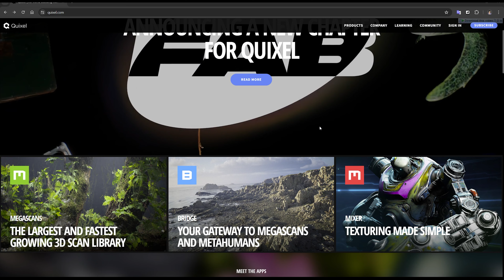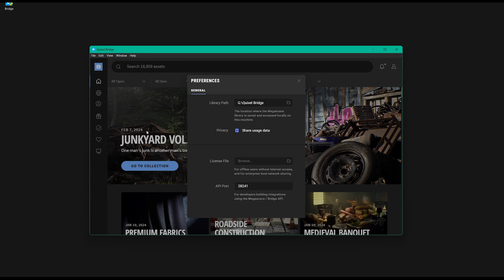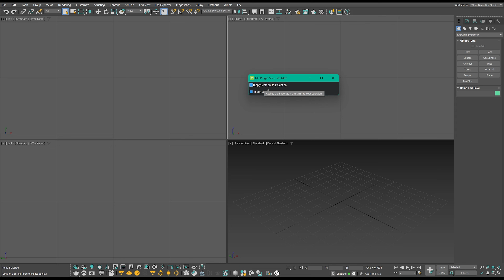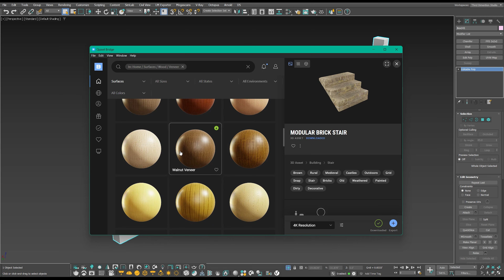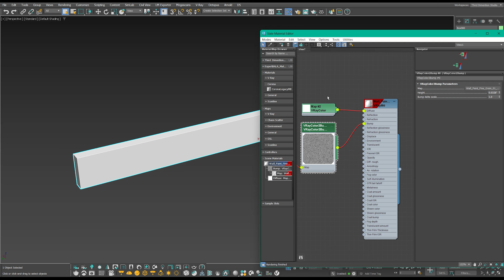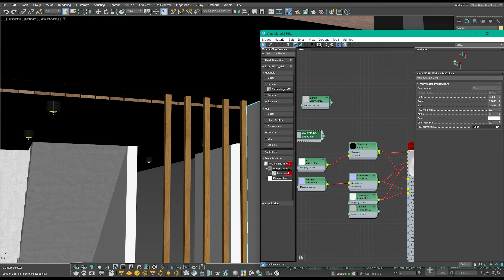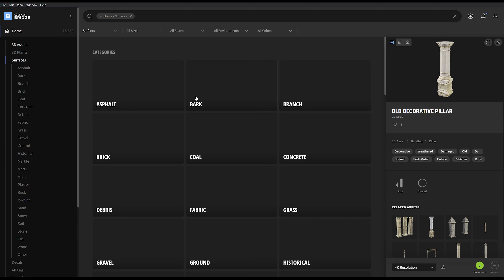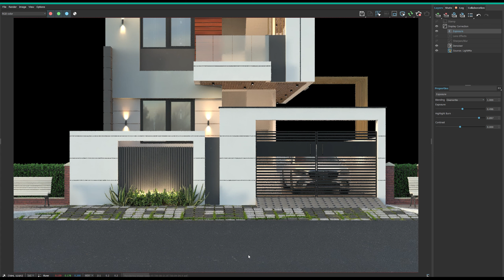Megascans - Quixel Bridge Integration in 3ds Max 🚀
Learn how to seamlessly integrate Quixel Bridge with 3ds Max and elevate your 3D modeling and rendering game! This tutorial will guide you through the entire process, ensuring you get the most out of Quixel's extensive library of high-quality assets.

📌 What You'll Learn:
- Overview of the tool and its benefits.
- Step-by-step instructions for installing Quixel Bridge.
- How to configure 3ds Max to work with Quixel Bridge.
- Learn how to import high-quality textures, models, and materials.
- Best practices for managing and optimizing assets.
-See the integration in action with a sample project.

Timestamps:
0:00 Introduction
0:53 Installation Guide
3:39 Setting Up in 3ds Max
4:07 Importing Assets